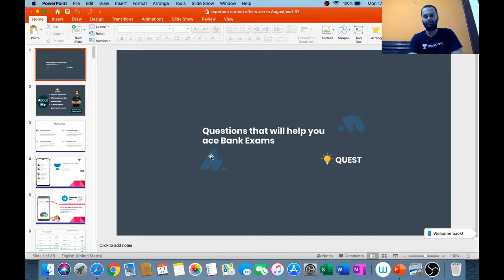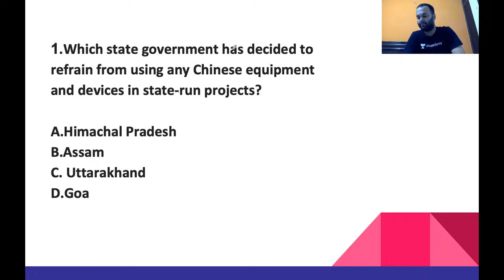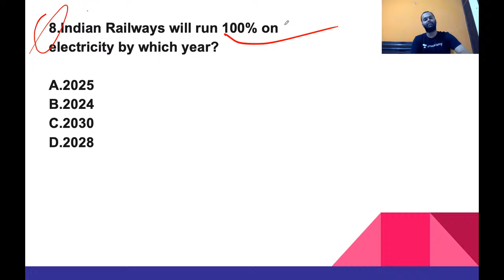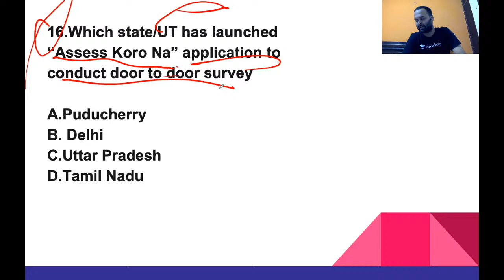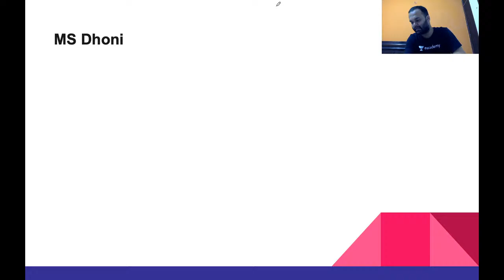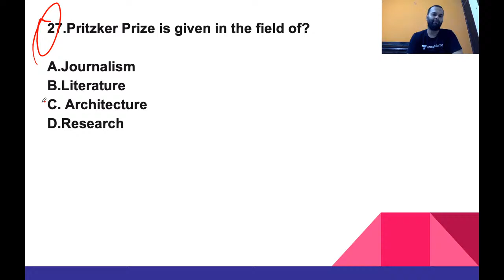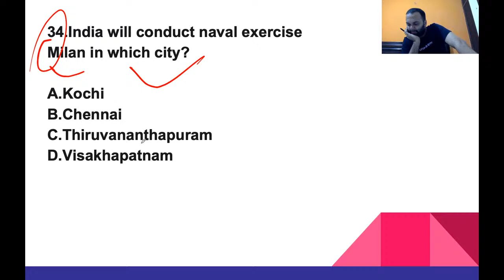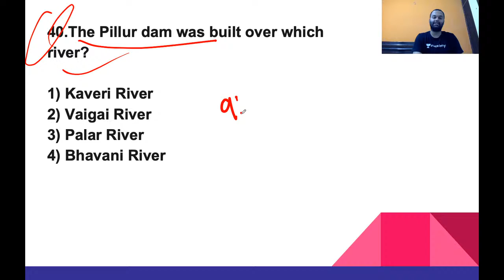Important Current Affairs for 2020 | Prabhash Kumar | Bank Exams Quest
This session is based upon important information about the Most Important Current Affairs. In this lesson, Prabhash Kumar shares his various preparation strategies along with examples that will help you to crack the exam.

Subscription.

Unacademy Subscription Benefits:
1. Learn from your favorite Educator
2. Dedicated DOUBT sessions
3. One Subscription, Unlimited Access
4. Real-time interaction with Educators.
5. You can ask doubts in the live class
6. Limited students
7. Download the videos & watch offline